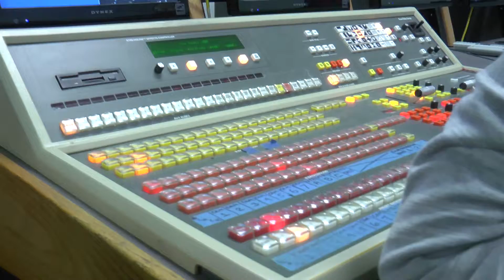1:27 talk show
1/27 days in rehearsals for their big talk show.